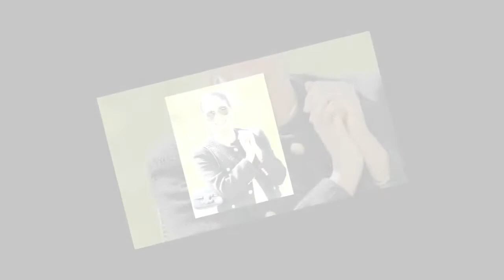Meghan Markle sort le grand jeu : baiser public enflammé au prince Harry et look à la My Fair Lady p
Meghan Markle sort le grand jeu : baiser public enflammé au prince Harry et look à la My Fair Lady pour sa dernière sortie